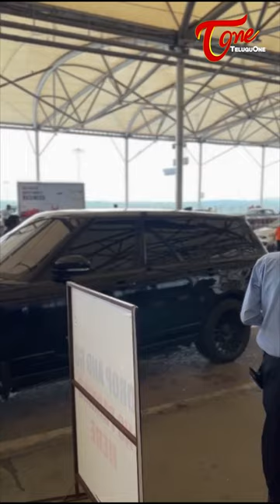Icon star @alluarjun and allusnehareddy At HYD Airport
Icon star @alluarjun and allusnehareddy At HYD Airport alluarjun National Film Award